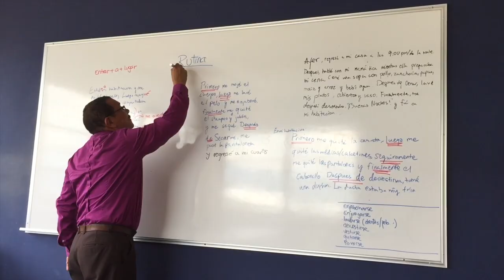Gap Year Part 1. Costa Rica Weeks 1-7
Taking a Gap Year is a pretty cool thing to do